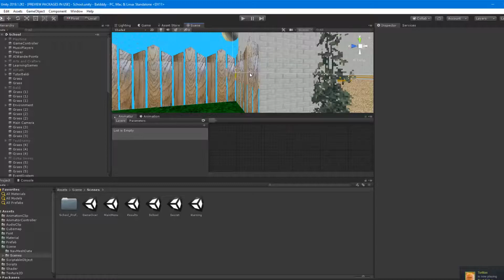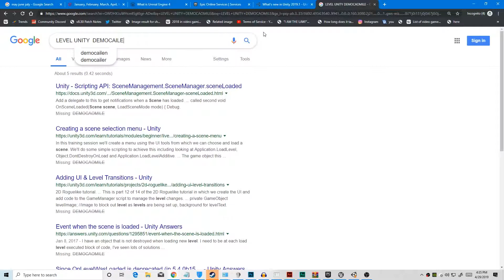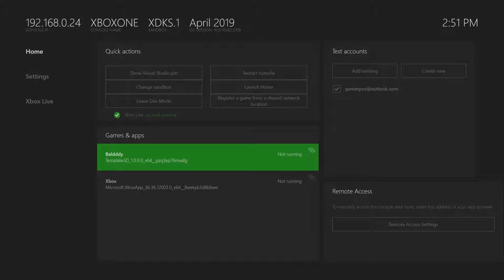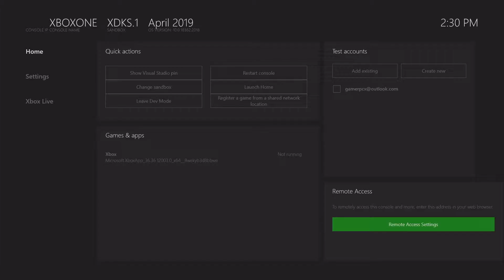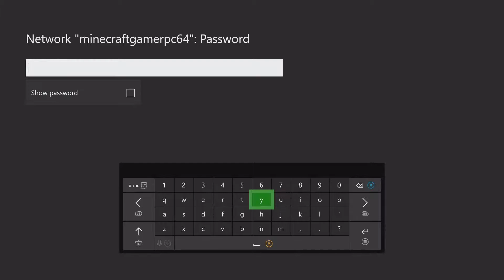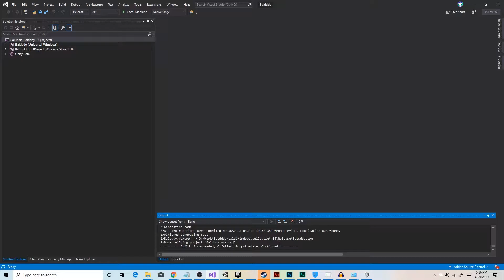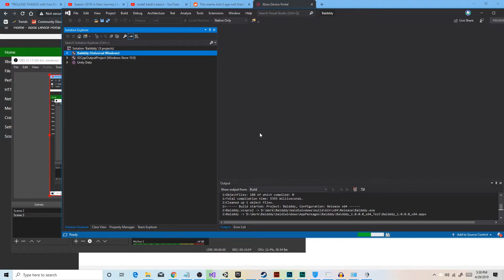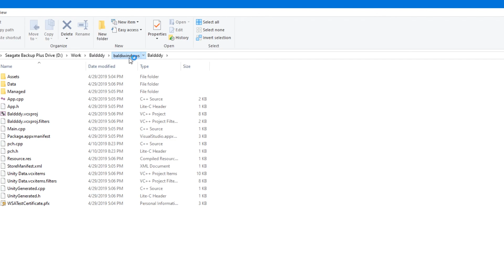Baldi Basics Running On the Xbox One First Time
Baldi Basics  Xbox One

OS: Windows 10 pro
GPU: NVIDIA Geforce RTX 2060 6GB
CPU: Intel® Core™ i9-8950HK Processor
Display: 1920x1080
Capture Card: AVerMedia - Live Gamer Portable 2 Plus